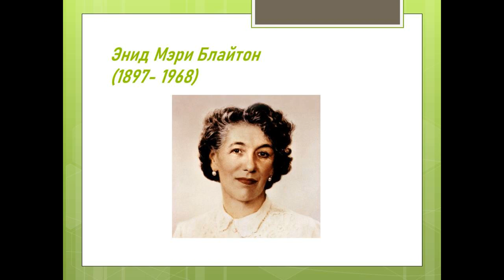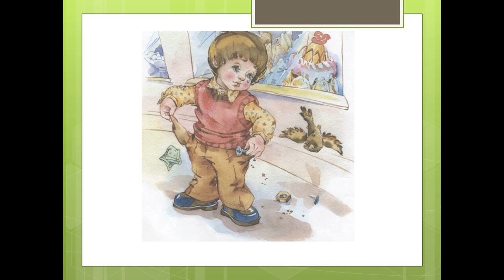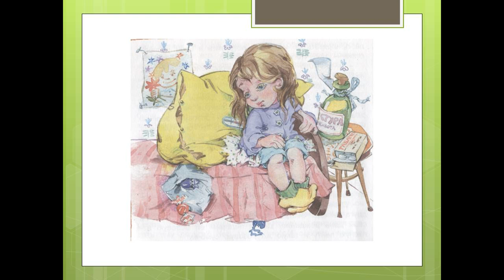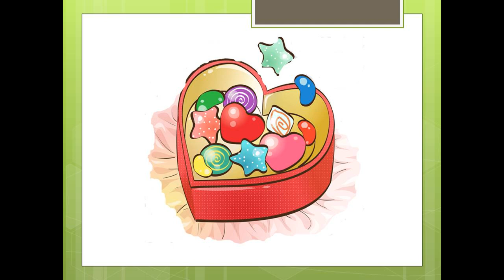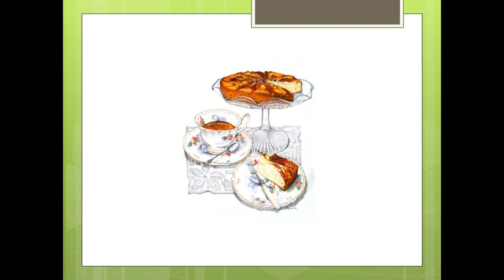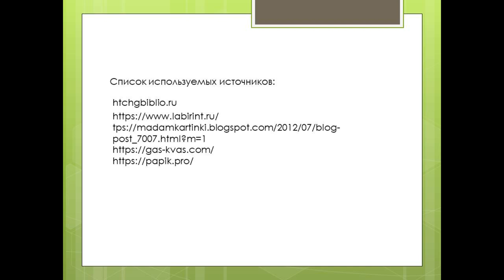Энид Блайтон «Волшебная монетка»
Соломбальская библиотека № 5 им. Б. В. Шергина предлагает юным читателям послушать поучительную сказочную историю знаменитой английской писательницы из одноименного сборника.